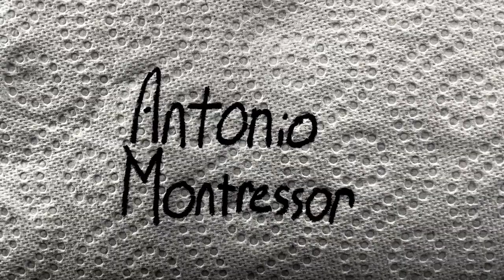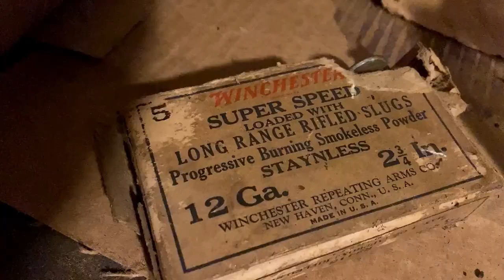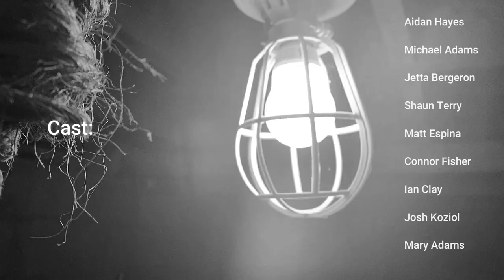The Cask 2021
This Short Film was made for a school project. This Film is a Modern Comedic retelling of the short story "The Cask of Amontillado" by Edgar Allen Poe.  Be mindful that the acting in this production is ass.

Special Thanks to Myuu for the use of their soundtrack "Bad Encounter" which was played during the credits. Myuu is a musician who loves writing dark piano songs.